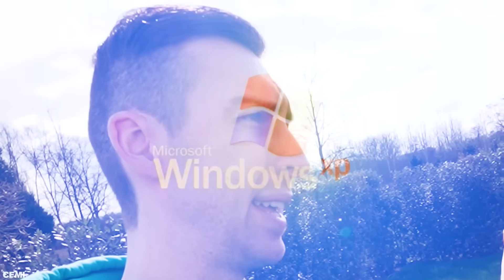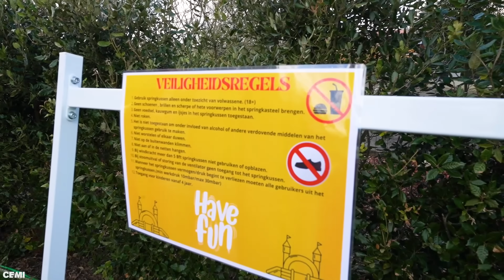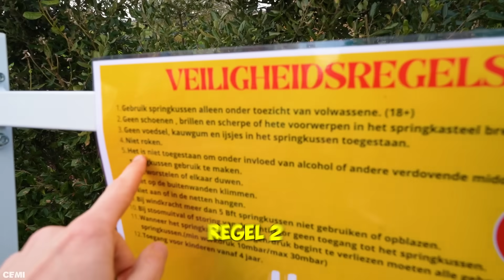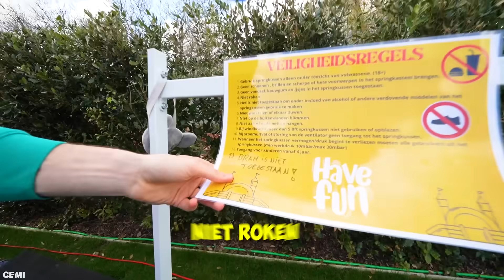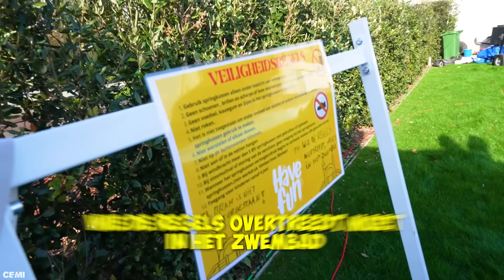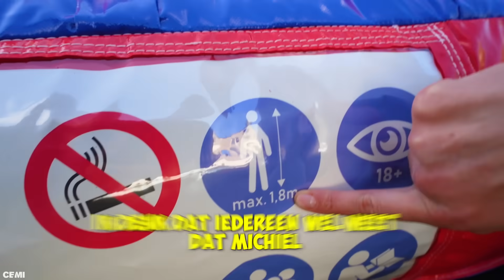ALLE REGELS VERBREKEN IN ONS EIGEN SPRINGKASTEEL! #664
Wij hebben ons eigen springkasteel en proberen jullie uit te leggen hoe het alvast niet moet! Dus: volg de regels & have fun!

♦ Celine & Michiel dagelijks volgen? Neem een kijkje hier:
Celine Dept
Michiel Callebaut

♦ Zakelijk contact?

♦ Deze video bevat een betaalde samenwerking of gekregen producten.